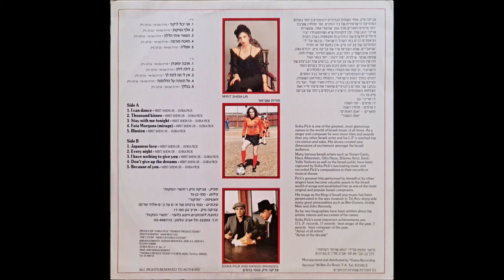צביקה פיק - אהבה יפנית - רימסטר מויניל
מילים: מירית שם אור
לחן: צביקה פיק
מתוך האלבום 15 שנה, 1986
העברה, שחזור מסטר סאונד ורימסטר  מהתקליט המקורי